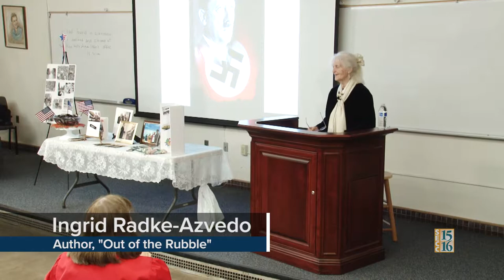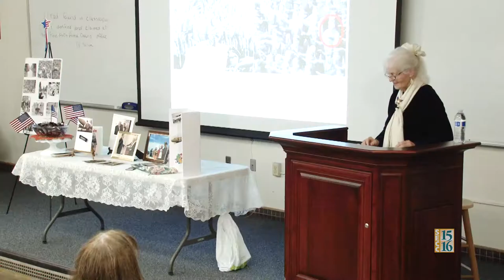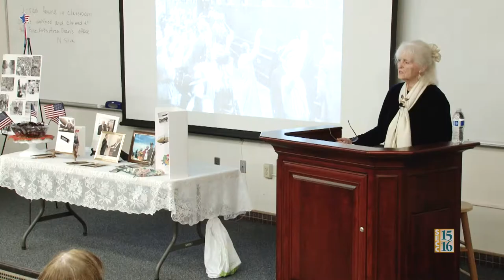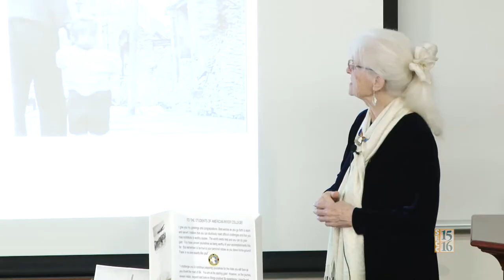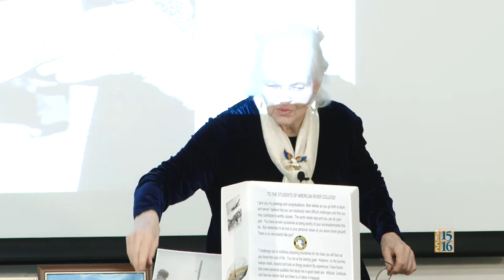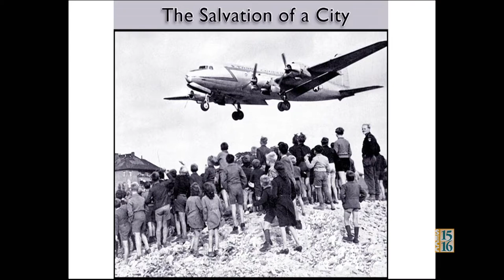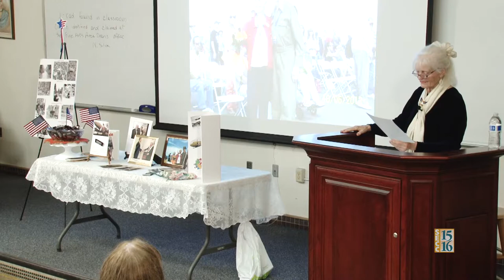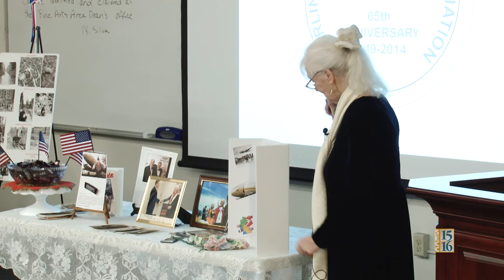ARC College Hour: Out of the Rubble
What was everyday life like in Berlin during WWII?  Hear the experiences from author Ingrid Radke-Azvedo, who survived an unimaginably bleak childhood in the center of Hitler’s Germany.  Her book shares stories about Germany throughout World War II; how Hitler became the leader of Germany and the changes that instantly happened after he took over.  Gas masks, black market trading, living in bomb shelters and near-starvation were the way of life for her family during that time.  Radke-Azvedo will share her memories of the atrocities of war, along with warm memories and gratitude toward the Veterans of the Western Allies who, through the greatest humanitarian effort in world history, stood up against the Soviet power and supplied Berlin with food and coal.  The Berlin-born, longtime Elk Grove community member’s stark time spent in Nazi Germany during World War II are all part of her book, Out of the Rubble.